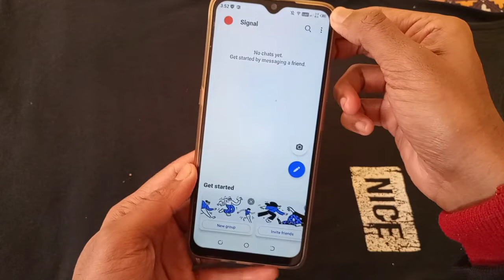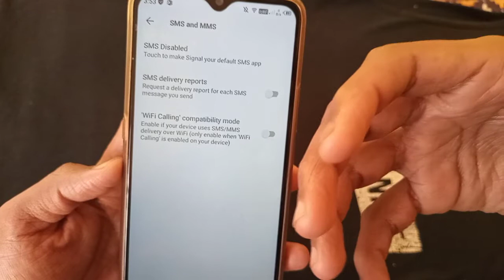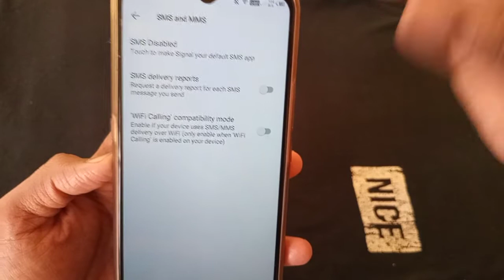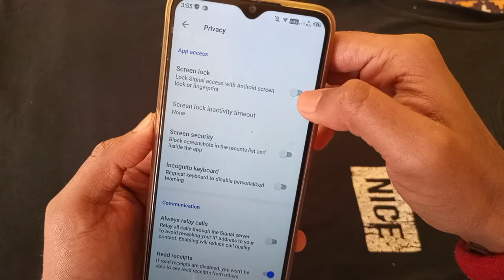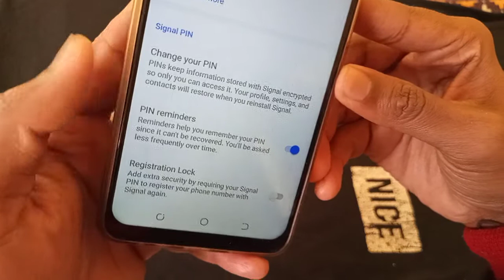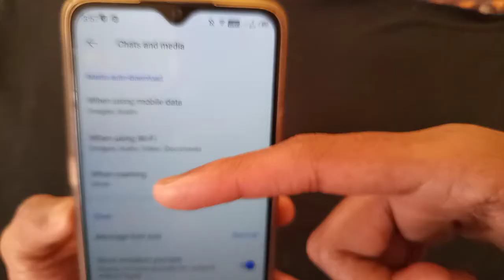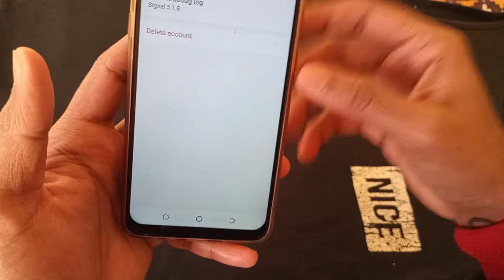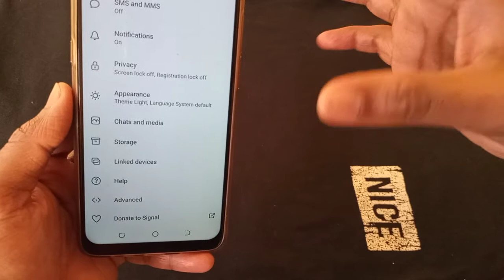Signal App Features in Hindi || SIGNAL MESSAGING APP FEATURES